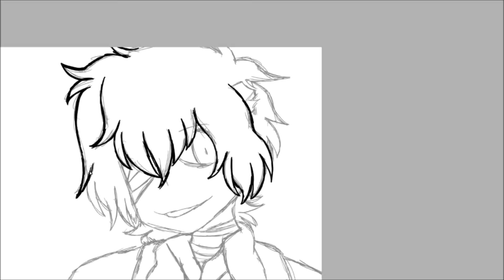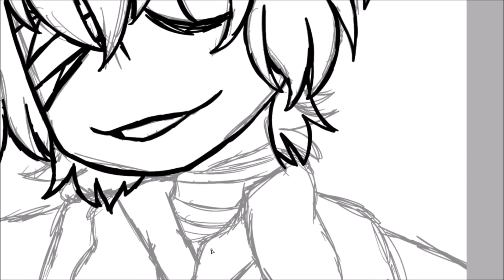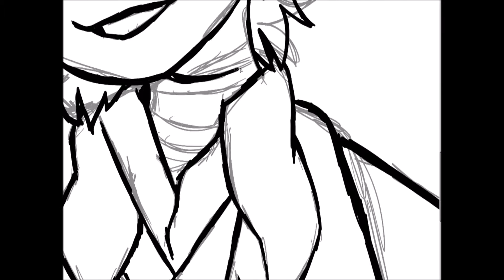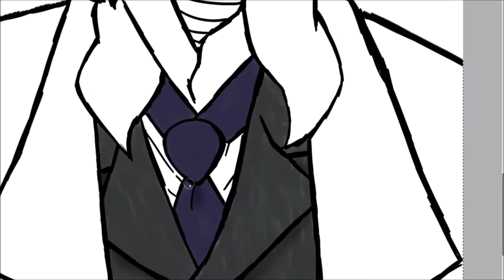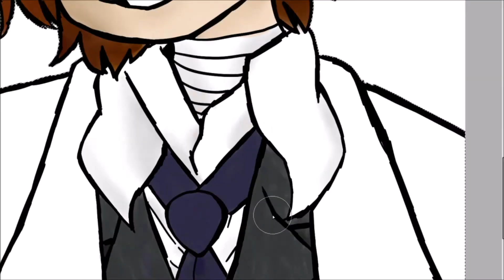dazai speedpaint - tw suicidal imagery (READ DESC)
please go to this carrd for donations, petitions, and other ways to help blm. educate yourself and learn. share where ever you can. this is about black people's lives. with pride month, remember it was black trans women/lgbt who fronted the lgbt movement, do not forget about black lives.

a crisis is happening in Yemen please click this carrd for more information on how to donate or sign petitions

many other global events are happening around the world, here's a carrd on them

remember to stay safe and fight for other people's lives.